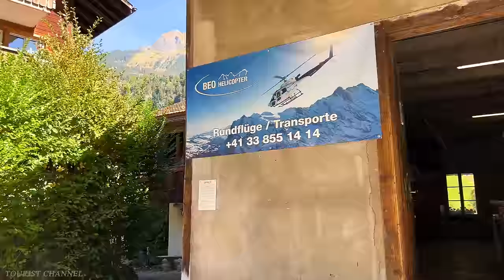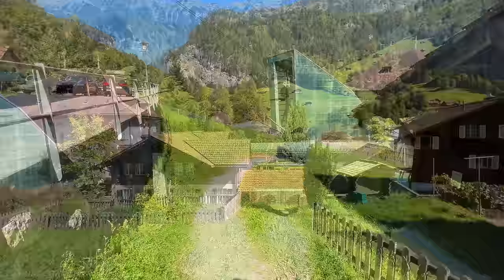LAUTERBRUNNEN - THE REAL VILLAGE OF LORD OF THE RINGS - A REAL PARADISE ON THE EARTH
📌 Location :   Lauterbrunnen - Switzerland
Date recorded:  October  2:30 PM  Monday

Lauterbrunnen nestles in one of the most impressive valleys of the Alps, between gigantic rock walls and high peaks. With its 72 roaring waterfalls as well as secluded valleys, flower-filled alpine pastures and secluded mountain hotels, the Lauterbrunnen Valley is one of Switzerland's most important nature reserves.

"Lauter Brunnen" - the name of the village alone already evokes the singularity of this landscape: the valley of Lauterbrunnen has 72 waterfalls. The most emblematic is the Staubbach waterfall, one of the highest waterfalls in Europe, which flows from a rock wall almost 300 meters high. Johann Wolfgang von Goethe, who visited the valley in 1779, found inspiration in these roaring waters to compose his famous poem “Gesang der Geister über den Wassern”.

In the heart of the “Schwarzer Mönch” mountain, hidden behind impressive rock walls, the Trümmelbach waterfall offers an equally grandiose natural spectacle. Nearly 20,000 liters of water per second rush along ten waterfalls of glacial origin totaling a height of about 200 meters. You can only attend this show in summer, by taking an elevator in the tunnel.

The village of Lauterbrunnen (795m) is the starting point for the most famous tourist destinations in the Jungfrau region. A rack railway connects Lauterbrunnen to the sunny terrace of Wengen on the eastern flank of the Lauterbrunnen valley and the Kleine Scheidegg, where you change trains to climb the Jungfraujoch.

On the opposite side is Mürren, a holiday resort, accessible from Lauterbrunnen or Stechelberg. Departing from Stechelberg, the cable car takes you to the top of the Schilthorn, at an altitude of 2971m, famous for having served as the setting for the filming of a classic from the James Bond 007 series: "On Her Majesty's Secret Service" .

Lauterbrunnen has a population on 31 December 2010 of 2,558. In 2007, 19.2% of the population was made up of foreign nationals. Over the past 10 years, the population has declined at a rate of -14.3%. Most of the population in 2000 spoke German (85.2%), Portuguese being the most frequent (4.9%) and Serbo-Croatian being third (2.0%).

Base jumping :

Lauterbrunnen Cliffs.
Lauterbrunnen is an important site for base jumping and wingsuiting, several fatal accidents are recorded each year.

In Lauterbrunnen, there are 20,000 jumps per year; thirty-three times deaths of people practicing this sport have been recorded since 1994

In the Forza Motorsport series, Lauterbrunnen is the host city of the fictional Bernese Alps circuit.